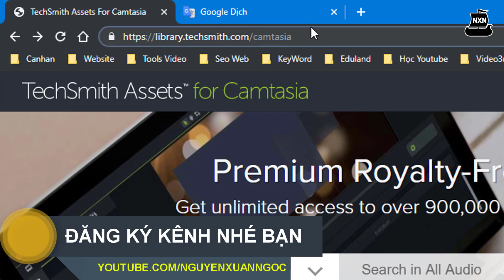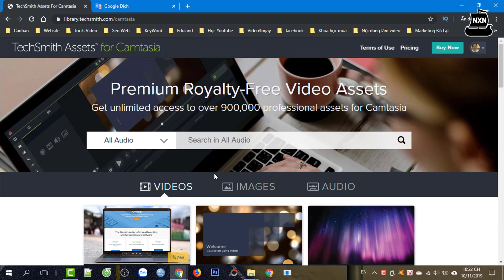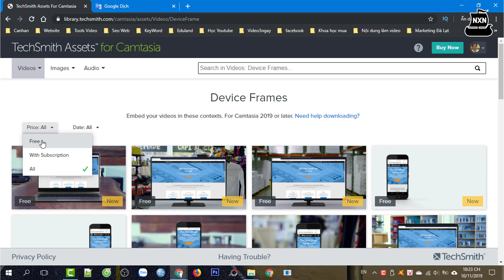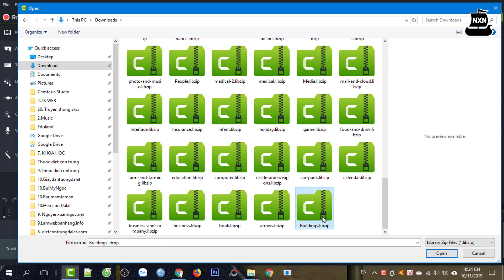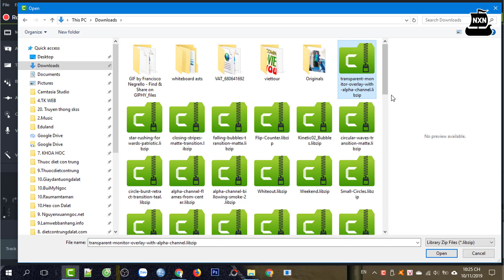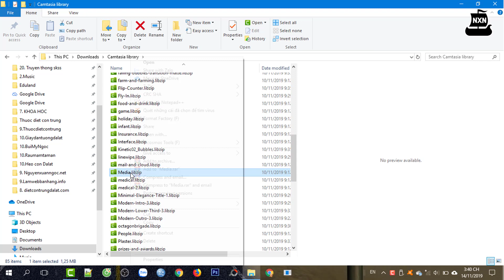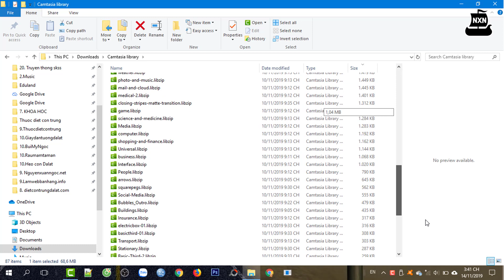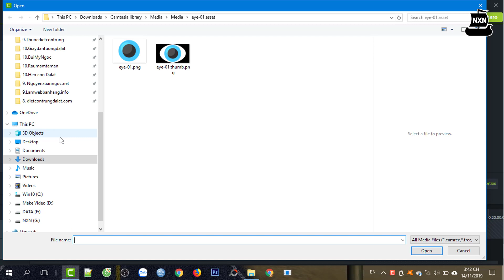Tải và bổ sung thêm các thành phần vào thư viện Camtasia 9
Video này hướng dẫn tải thêm các thành phần trong thư viện của Camtasia và cách thêm các thành phần này vào thư viện của Camtasia 9
👉 Tác giả: Nguyễn Xuân Ngọc